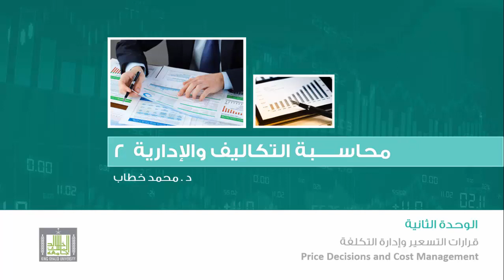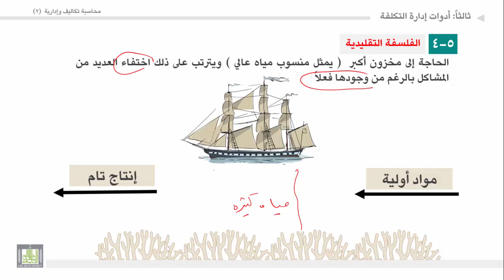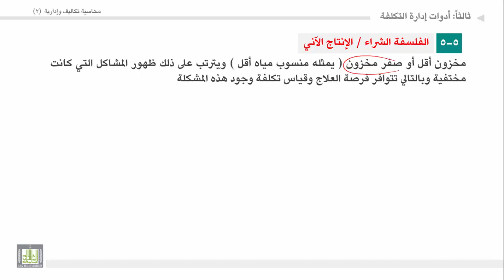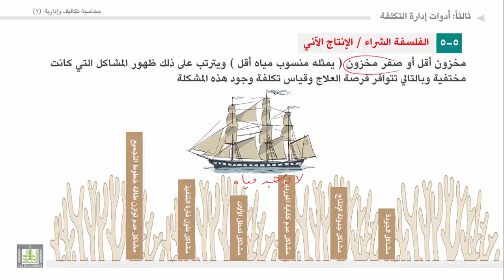محاسبة تكاليف وإدارية (2) - الوحدة 2 : الفلسفة التقليدية والحديثة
المقررات المفتوحة
الفلسفة التقليدية والحديثة
فلسفة نظام الشراء/ الإنتاج الآنى.